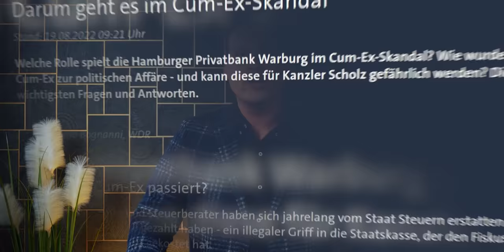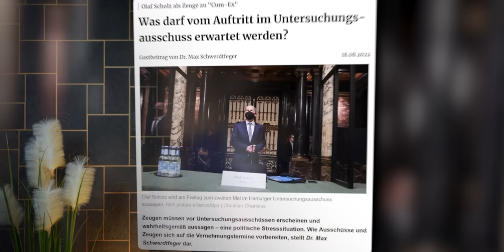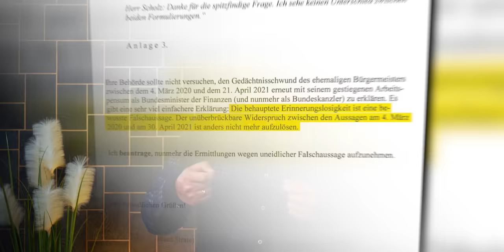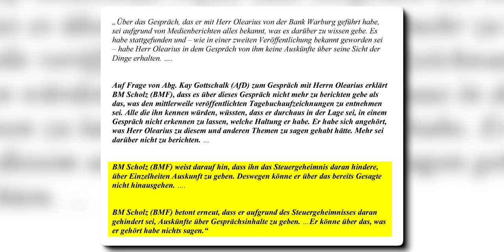Staranwalt zeigt Olaf Scholz an (es wird ernst)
Olaf Scholz wurde von einem Staranwalt angezeigt. Der Vorwurf: Olaf Scholz soll die Öffentlichkeit belogen haben. Dazu legt der Anwalt einen brisanten Beweis vor. Mehr dazu erfahren Sie in diesem Video. Seien Sie gespannt, wie nah wir der Wahrheit sind.

00:00 Das erwartet Sie in diesem Video
00:28 Olaf Scholz unter enormen Druck
02:09 Sein Motiv bleibt unklar...
04:04 Inzwischen gibt es einen Untersuchungsausschuss
05:11 Olaf Scholz wird angezeigt
07:01 Die Luft für Scholz wird immer dünner

Quellen & Interessantes

Was darf vom Auf­tritt im Unter­su­chungs­aus­schuss erwartet werden?

Falschaussage? Staranwalt zeigt Olaf Scholz erneut an

Hat Scholz im Untersuchungsausschuss gelogen?

Wie hat Ihnen das Video “Nächste ANZEIGE gegen KANZLER Scholz” gefallen?